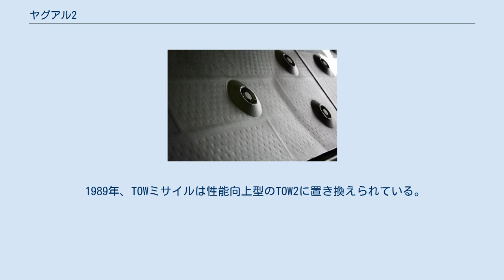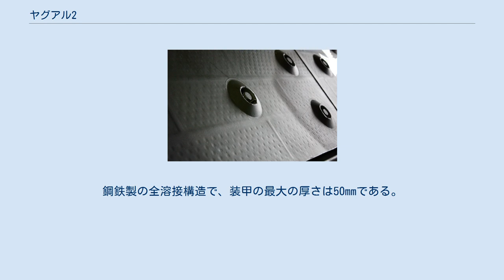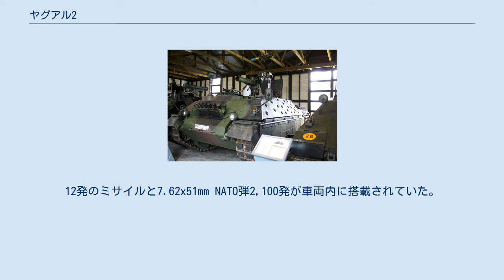ヤグアル2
ヤグアル2（ドイツ語: Jaguar 2）は、ドイツの対戦車ミサイル装備型の自走対戦車ミサイル発射機。
ラケーテンヤークトパンツァー4（Raketenjagdpanzer 4）とも呼ばれる。
ドイツ連邦軍が保有・運用していた。
 1983年から1985年にかけて、162両のカノーネンヤークトパンツァーがヤグアル2に改造された。
カノーネンヤークトパンツァーから主砲を外し、BGM-71 TOW発射機を上面に装備し、増加装甲が取り付けられた。
 1989年、TOWミサイルは性能向上型のTOW2に置き換えられている。
 1993年以降ヤグアル2はヤグアル1の改良型であるヤグアル1A3が導入されたことで段階的に廃止された。
 ヤグアル2は、ドイツの駆逐戦車の伝統的な砲室設計を踏襲している。
車台としてマルダー歩兵戦闘車やヤグアル1にも使われた"leichte Fahrzeugfamilie"を使用したことで、ある程度軽量の車体となっている。
鋼鉄製の全溶接構造で、装甲の最大の厚さは50mmである。
 基礎となる装甲はカノーネンヤークトパンツァーのものである。
これは溶接組みされた10-50mmの圧延鋼であった。
カノーネンヤークトパンツァーからの改造に伴い、ゴム状素材で覆われた有孔鋼板からなる増加装甲が緩衝用に戦闘室前・側面に装着された。
レオパルト1と同様のサイドスカートも追加された。
 8基の発煙弾発射機の位置は、カノーネンヤークトパンツァーが装備していた戦闘室後方から、車体前方下部に変更された。
 ヤグアル2の生存性は、交戦距離において主に低い車高、高い速力で通常の戦車を上回ることに依存していた。
 ヤグアル2には、武装としてBGM-71 TOW発射機と対空機銃としても用いられるラインメタルMG3（改良型のMG3A1を含む）が車体に取り付けられていた。
TOWミサイルは敵戦車と長距離で戦闘することが可能であり、最大戦闘範囲は3,750mと想定されていた。
 1989年、TOWミサイルはより強力なTOW-2ミサイルに換装された。
12発のミサイルと7.62x51mm NATO弾2,100発が車両内に搭載されていた。